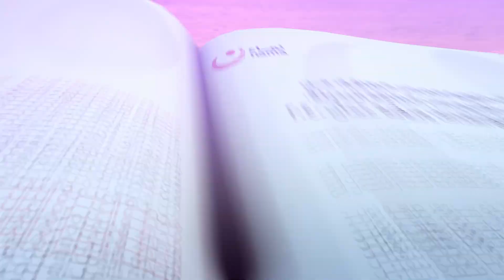عنوننا القادم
نتقدم، حاملين عمان في قلوبنا
نحو نهضة ظافرة